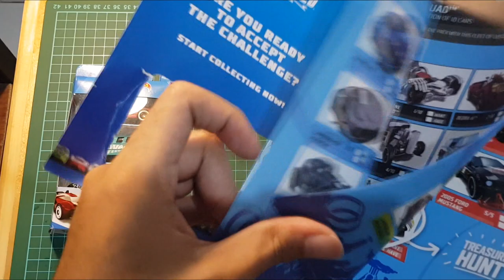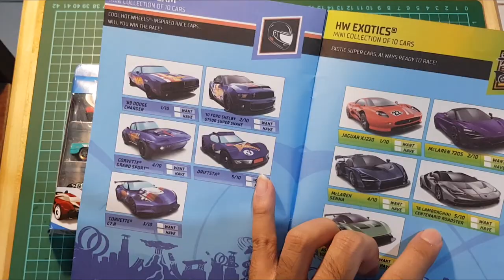UNBOXING HASIL JAJANAN DI TSM CIBUBUR - DAPET ERROR?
Haloo semuanya, kali ini gue mau unboxing dari hasil jajanan kemarin nih guysss.